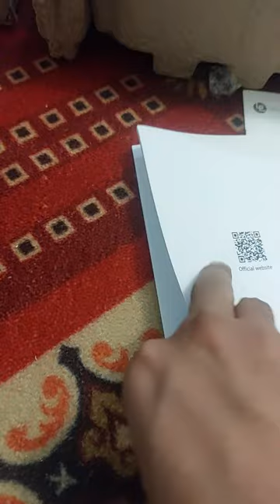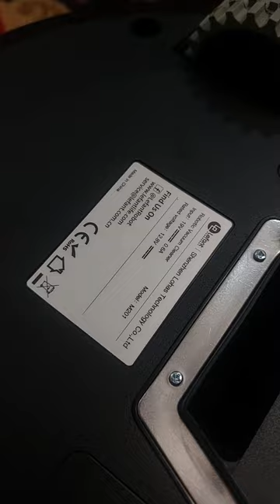Lefant M201 Robot Vacuum Cleaner with charging Error